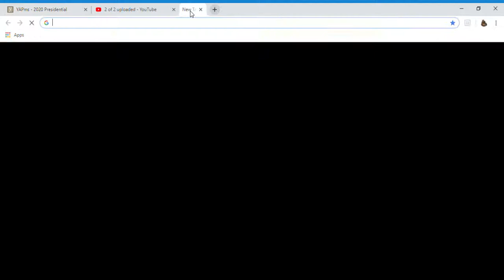Charizard vs Greninja and Decuideye